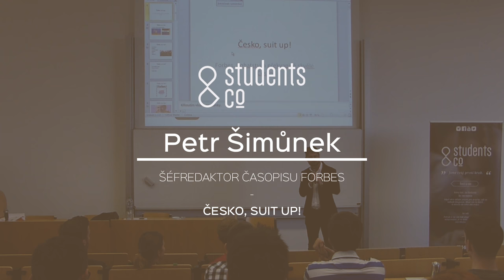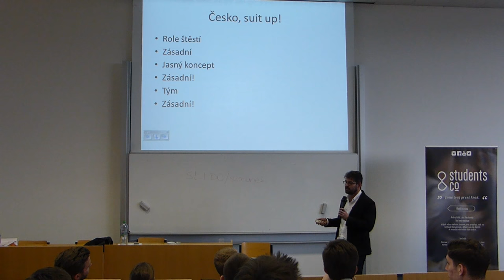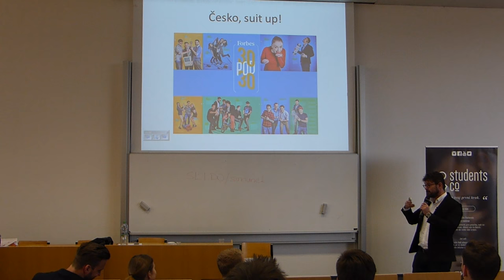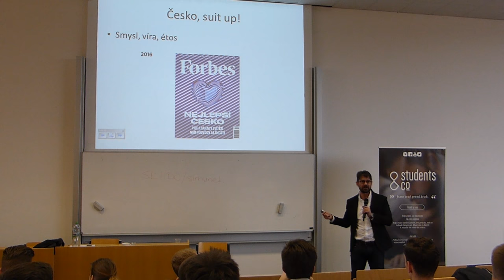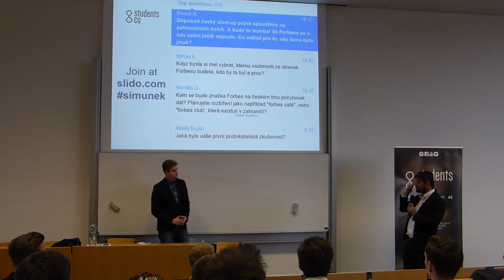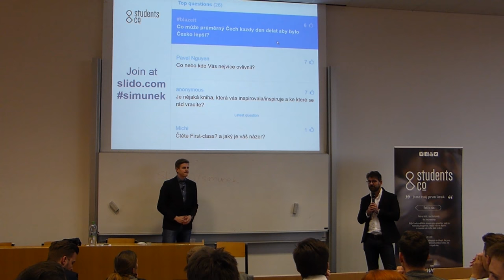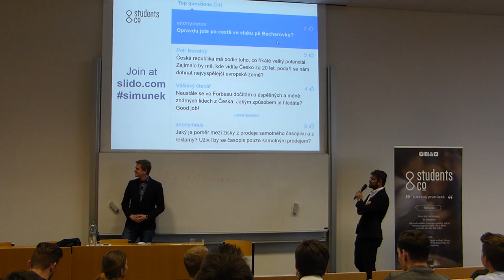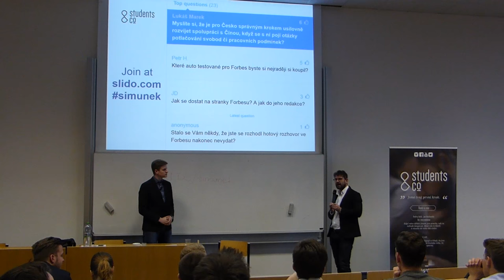Petr Šimůnek - "Česko, suit up!"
Přednáška šéfredaktora české verze časopisu Forbes, Petra Šimůnka, je o lepším Česku, o jeho budoucnosti a o víře a přesvědčení, že Česko je sakra super země pro život i podnikání. A tak kdo jiný, než šéfredaktor Forbesu, může mít lepší přehled o tom, jaké to je vzrůst z českého podhoubí? Přejeme příjemnou zábavu!

Přednášku "Česko, suit up!" zorganizoval spolek Students & Co. Děkujeme všem, kteří mají chuť se vzdělávat nad rámec povinností. Děláte nám radost :) Sledujte nás na